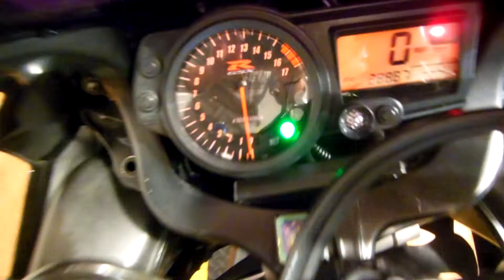2004 Suzuki GSX-R 600 for sale at Monster Powersports